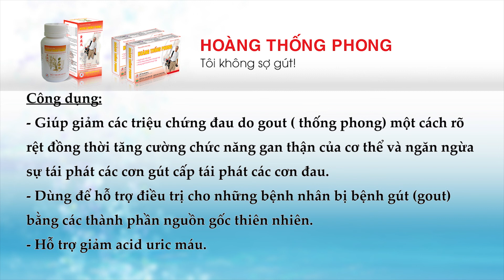Bị đau nhức ngón chân cái là biểu hiện của bệnh gì? Chuyên gia Trần Quang Đạt tư vấn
Đau nhức ngón chân cái có thể do sự vô ý va đập vào đâu đó mà ta không để ý, tuy nhiên nó cũng có thể là dấu hiệu cảnh báo về bệnh lý viêm khớp khiến nhiều người lo lắng. Câu hỏi của anh Chiến (Nam Định): ""Em có một người bác, mới sáng nay bị đau chân, và đau ở ngón chân cái, nhức nhối lắm. Em nghĩ không biết có phải bị gút hay không? Và nên đi khám ở đâu?"" Câu trả lời chính xác nhất sẽ được chuyên gia Trần Quang Đạt tư vấn cụ thể trong nội dung video trên đây, chúng ta cùng theo dõi nhé.
-Hãy theo dõi Kênh và để cập nhật thêm nhiều video hữu ích về nguyên nhân cũng như cách phòng ngừa và điều trị bệnh.
-Nếu bạn có bất kì thắc mắc về bệnh gout và các vấn đề liên quan như acid uric máu cao, đau do gout, gout cấp, gout mạn,... hãy gọi đến tổng đài tư vấn HOTLINE: 18006103 (MIỄN CƯỚC) /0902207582 (ZALO/VIBER) +Wedsite:hoangthongphong.vn, benhgut.com.vn, daugut.vn